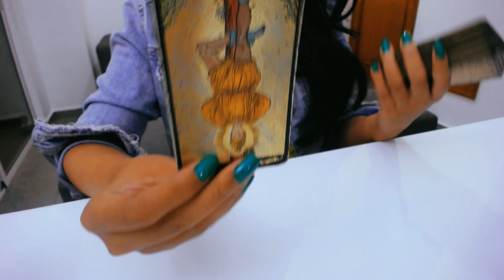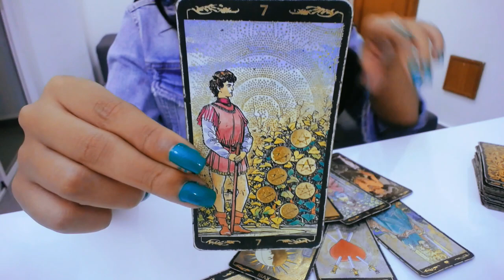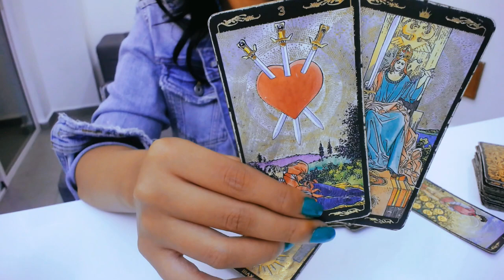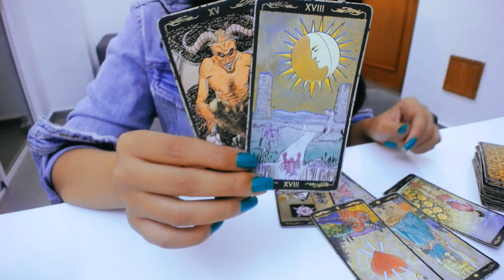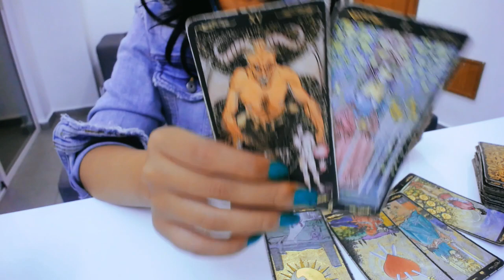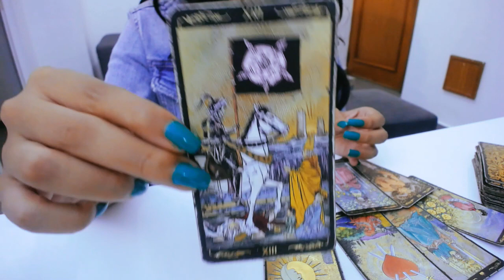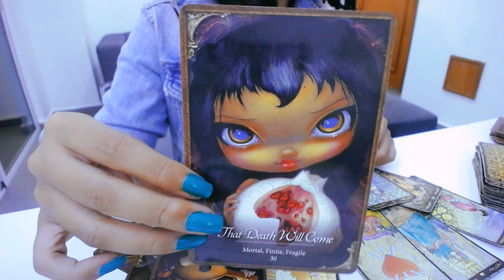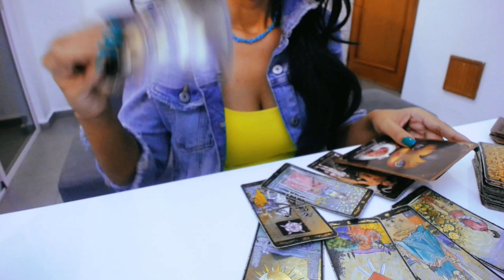ARIES🌘🌗🌖ECLIPSE SOLAR🌒🌓🌔 MUY PODEROSO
Como influye el eclipse solar en Sagitario y cuales son los efectos del eclipse solar en Sagitario